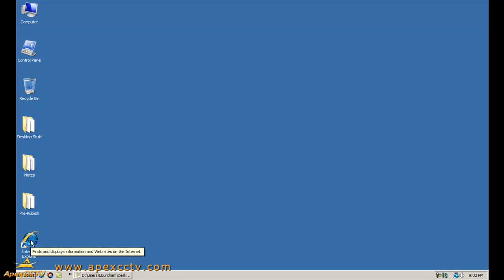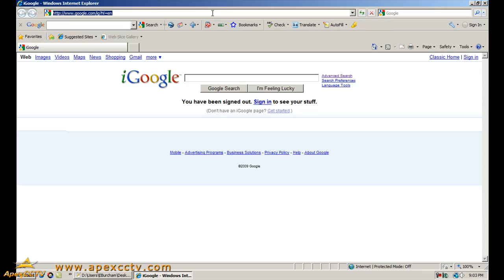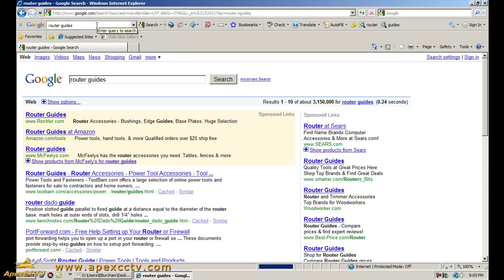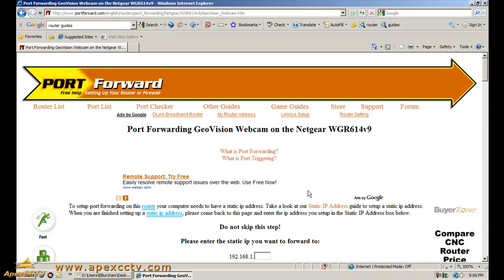Video Tutorial: Networking Guide (Part 8) - How to Locate Your Static IP Address Information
- CCTV Video Tutorials by the CCTV Camera Experts

This video explains how and where to locate the information regarding a static ip address on your network.

Please let us know if the video was helpful by leaving comments.

- Read articles written by our licensed CCTV professionals!
- Get the latest news about brand new products & exclusive promotions!